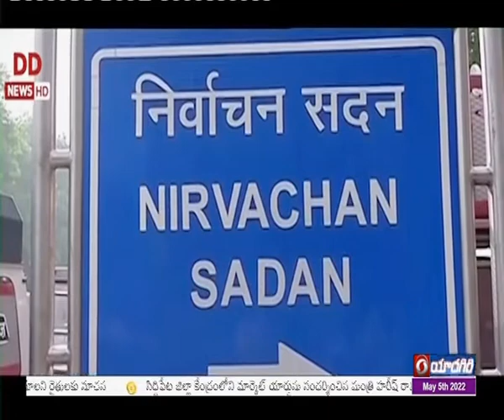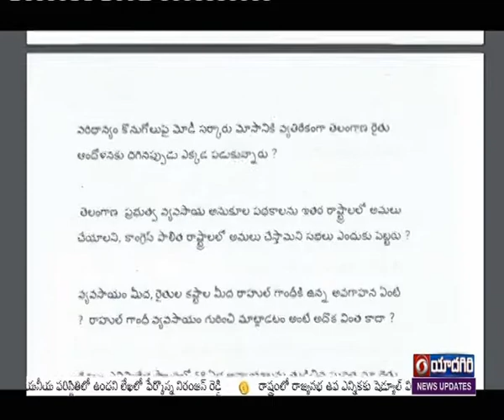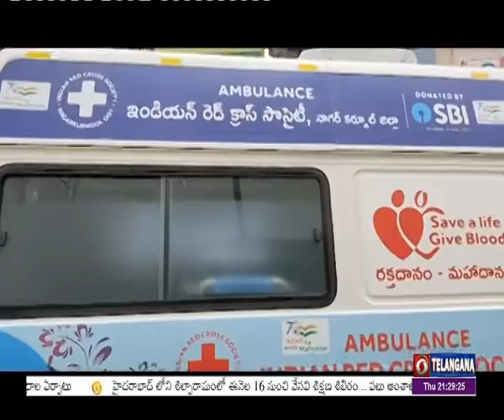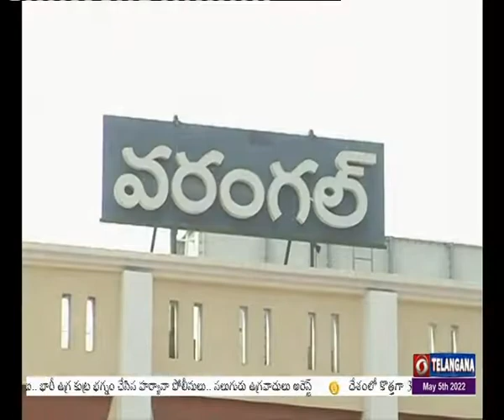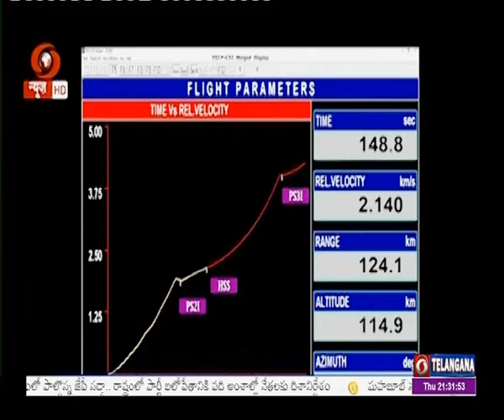TELUGU NEWS @ 21:00 Hrs || Dt : 05-05-2022